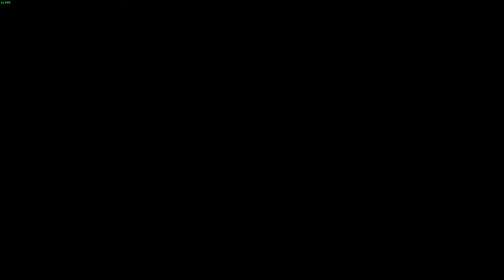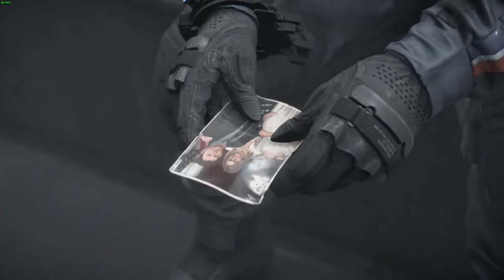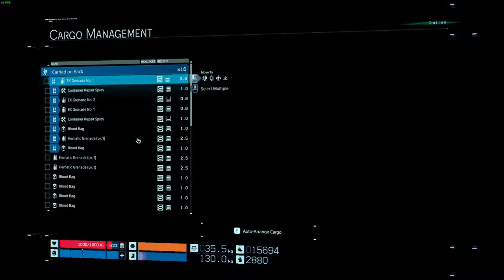Death Stranding - Hour 21 - Exploring area around Port Knot City and moving on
Controller: XBOX Pad & Keyboard + Mouse (alternating)
System: ASUS ROG GL703VM Scar Edition